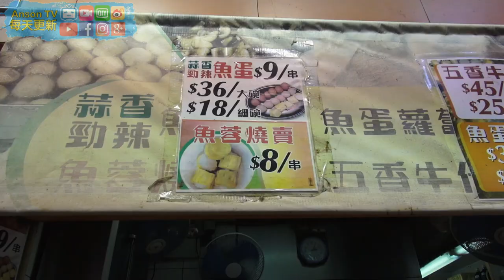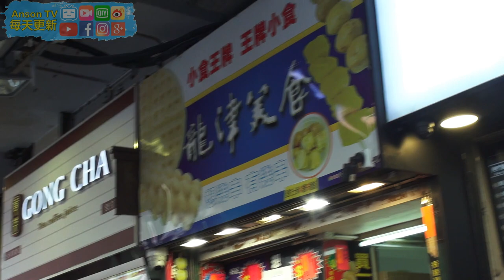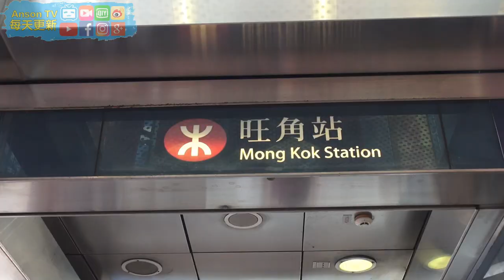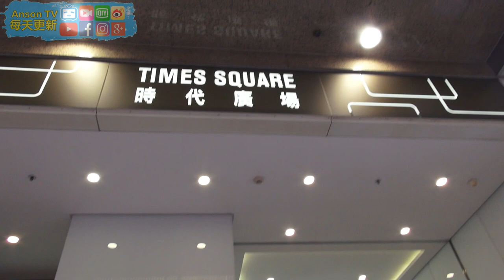《香港美食旅遊》香港地鐵...找不到洗手間!?(下)feat.heyjennifa｜AnsonTV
《香港美食旅遊》香港地鐵很少洗手間!!(下)
｜香港美食旅遊｜AnsonTV

▶影片介紹◀
今天台灣人遊大陸第8集!!依舊在香港!!
來到香港美食旅遊，怎麼可以忘記我最愛的香港美食!!
燒賣呢?!透過今天的香港旅遊業赫然發現~
為何香港地鐵裡面很少洗手間呢?!
趕快讓Heyjennifa來幫大家解解答嚕!
▶Anson其他相關社群◀

▶【 香港美食旅遊】相關推薦影片◀
香港旅遊🇭🇰便利商店介紹7-11｜香港人愛吃飲料、零食、小吃｜Hein Cream 海恩奶油
香港美食旅遊🇭🇰陪我去飲茶食點心ft.老豆 ｜〖Vlog〗港女帶你上茶樓、最愛點心、介紹習俗、必用粵語｜Hein Cream海恩奶油

▶【AnsonTV】其他影片推薦◀
《台灣人遊大陸》台灣人遊大陸-香港站!!蘭桂坊夜生活!?喝酒喝很大!?(下集)｜台湾人游大陆
《台灣人遊大陸》台灣人遊大陸-香港站!?空姐女神帶我遊香港!?feat.heyjennifa(上)｜台湾人游大陆

▶AnsonTV關鍵字◀
大陸 台灣 大陆 台湾 AnsonTV 台灣美食 台灣旅遊 美食旅遊 台灣人遊大陸  台湾人游大陆 香港美食旅遊 香港美食 香港旅遊 香港地鐵